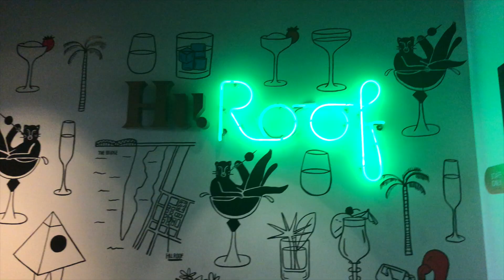GRWM : BRUNCH EDITION | Makeup + Hair + Perfume + Outfit + Brunch Vlog 💄🍳🍸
Hey sis and Happy December! It's my BeeDay Month so I'm so excited to be creating content this month for you guys more now than ever! We are starting off with the Get Ready With ME (GRWM): BRUNCH Edition! Come get ready with me and go to brunch with with me at Mahogany Memphis and have drinks at the H.U. Rooftop Bar in Memphis, Tennessee with my girl Janielle!
My Fenty Beauty foundation shades:
Pro Filt’r Soft Matte Foundation -  (summer) 440 (winter) 420
Hydrating Longwear Foundation - (summer) 440 (winter) 420
Pro Filt’r Soft Matte Powder Foundation - 420
Eaze Drop Blurring Skin Tint - 20
❀EQUIPMENT USED❀:
Camera: Iphone X
Editing Software: iMovie
Ring Light: Vanity Light
✿MUSIC USED✿:
Intro/Outro/Banner By: @raynegraphics on Instagram

✿EMAIL INQUIRIES✿:
❀FACTS ABOUT BEE❀:
Age: 29
Residing In: Mississippi
College: University of MS Alumna 14’
Career outside of YouTube: Paralegal III
Size: 3x / 24W
Fav Color: Mint Green
Fav Artist: Drake
❤️My Mission❤️:
“My main focus with this channel is to promote women empowerment and provide the everyday plus size/curvy woman with all the tips she needs to navigate life all while being a baddie on a budget.”